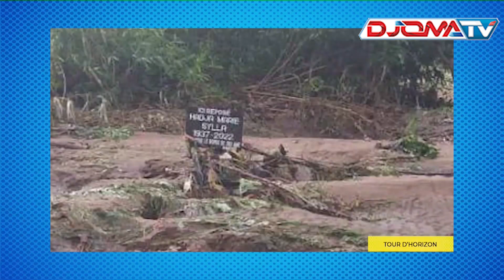🔴Tour d'horizon : Drame à Kindia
📺 Bonjour la Guinée blg du 15 juin 2023